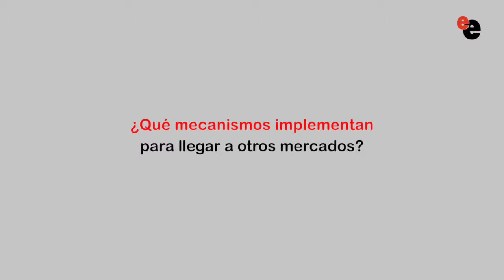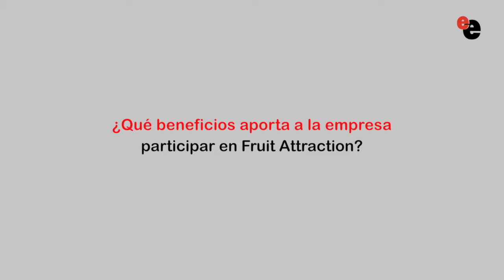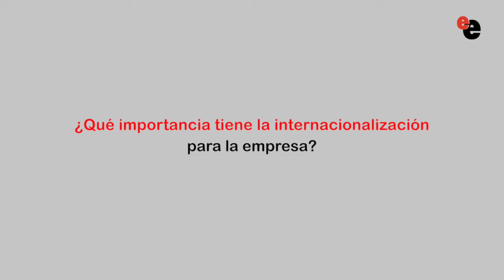"Tenemos que tener todos los canales abiertos"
La exportación es clave para un sector como el hortofrutícola, por eso el trabajo debe estar orientado a mantener la mayor cantidad de canales abiertos, diversificar destinos y sumar mercados para comercializar los productos, así lo ha señalado Bernardo Catasús representante comercial de Sortir (Sol y Tierra Campo de Cartagena).

La empresa ha estado presente en la reciente edición de Fruit Attraction, participación que le ha servido para tener contacto con clientes habituales y potenciales.

Soltir es una empresa ubicada en el sureste español, dedicada desde el año 2002 a la comercialización y la distribución de productos hortofrutícolas procedentes de las explotaciones agrícolas de sus más de 200 socios agricultores, sus instalaciones reciben los productos para su posterior distribución a los mercados Español y Europeo, por eso no dudan en calificar como imprescindible la necesidad de que las empresas cuenten con las herramientas necesarias que les permitan llegar a otros mercados.